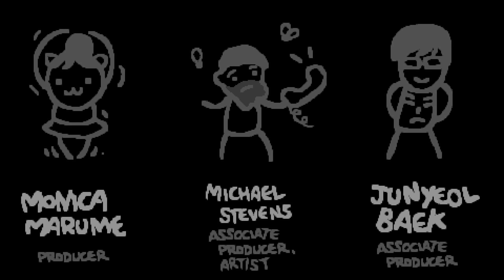FINAŁOWE ZAKOŃCZENIE - The Binding Of Isaac: Repentance 7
Oj będzie odblokowywania... xD

Seria let's play/zagrajmy w The Binding Of Isaac: Repentance. Jeżeli odcinek się spodobał to daj łapkę w górę.